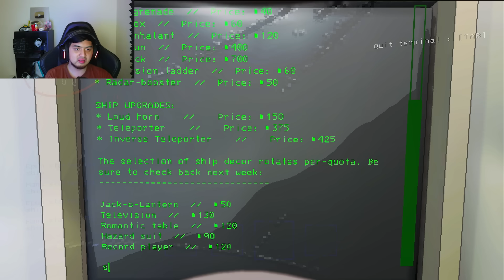GIMANA INI QUOTANYA UDAH MULAI GAK WAJAR !!! [ Lethal Company ] #13